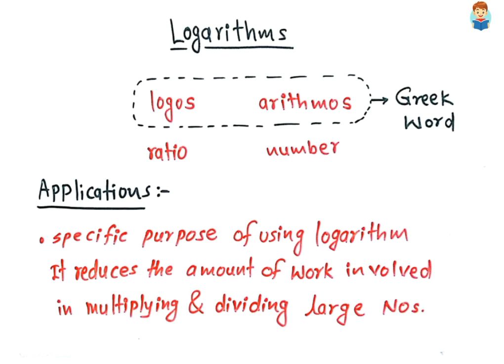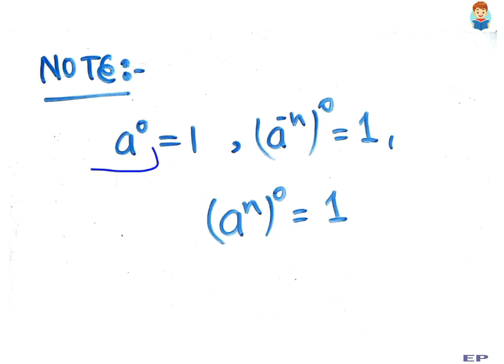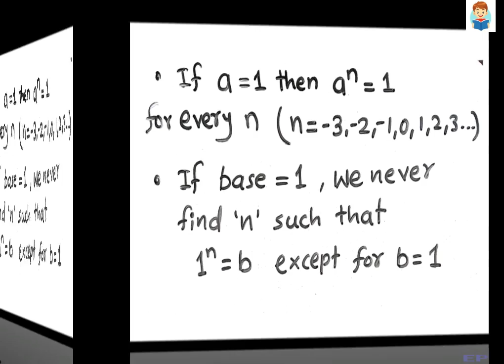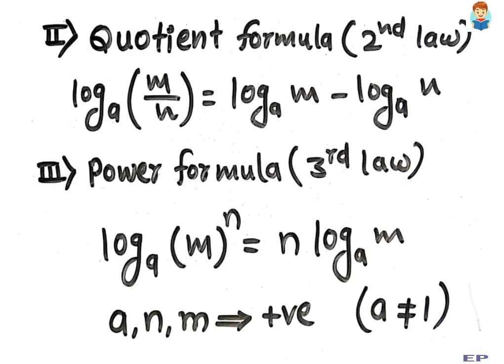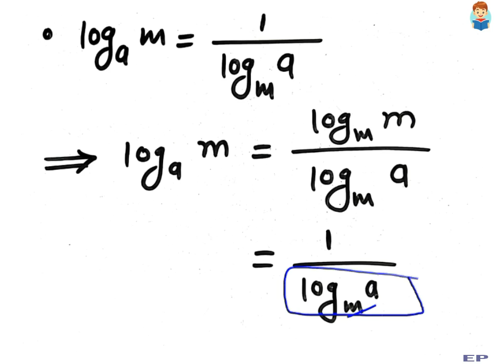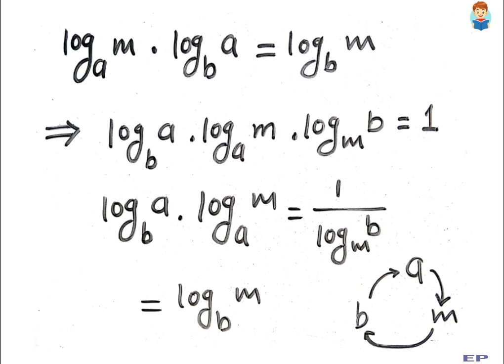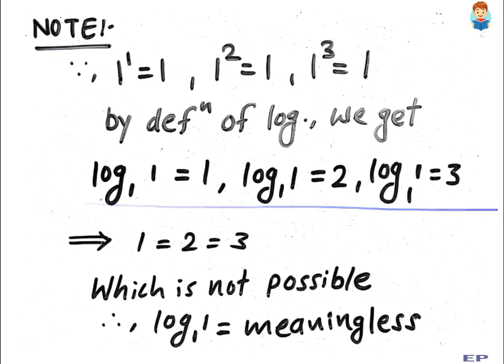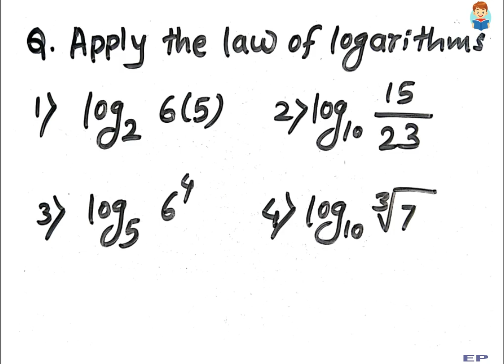LOGARITHMS PART 1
In this Video Discussion on the logarithms in 2-3 Different parts
this is the first part on logarithms.
Various laws by considering base as same & Exponent as same

Previous Videos:
Introduction & Content For Determinants & Matrices